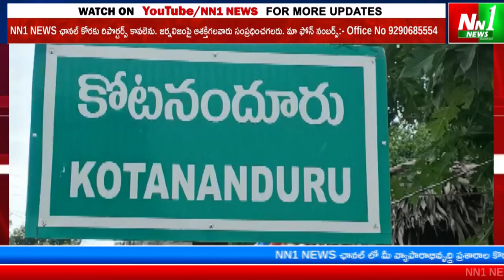కోటనందూరు : ఇండిగో పెయింట్స్ మేనేజర్ మరియు అసిస్టెంట్ మేనేజర్ లతో అవగాహన సదస్సు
"nn1news live"
"nn1news luve"
"nn1news"
"nn1news live"

NN1 NEWS#
NN1 News#
nn1news live#
nn1news breaking news today#
nn1news Breaking#
nn1news Youtube on live#
nn1news Sucribe#